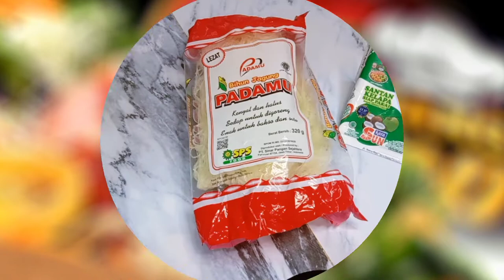Ide jualan makanan bisa di jadikan isian snack box semudah ini membuat kue dari bihun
hai semuanya jumpa lagi di dapur mang acep ,hari ini ibu acep mau berbagi resep ide jualan